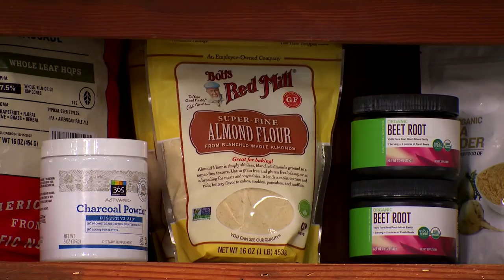The Chefs Are Challenged With Hipster Culture and Ingredients | Top Chef Quickfire Challenge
Fred Armisen and Carrie Brownstein from Portlandia task the chefs to create a dish using only hipster ingredients and old-fashioned equipment. Watch full episodes in the free Bravo app and on Peacock.

About Top Chef:
A new batch of 15 extremely talented Executive Chefs and restaurant owners representing a cross-section of kitchens and food around the country vie for the coveted title, bringing their unique skillsets, diversity of cuisines and gamut of flavors. With Portland as a picturesque backdrop and culinary inspiration, the chefs compete in a variety of challenges including celebrating PDX’s Pan-African cuisine to feeding hundreds of frontline workers and crabbing on the Oregon Coast in a tribute to culinary icon and Oregonian James Beard.